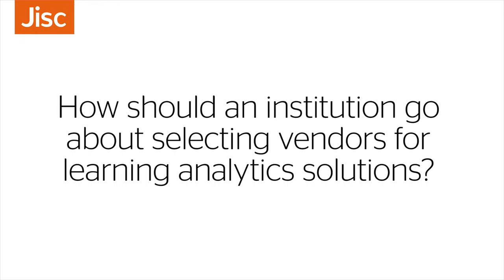Jisc Learning Analytics: Implementing a learning analytics architecture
Topic 3: Resource allocation and implementation
Title: Implementing a learning analytics architecture
Presenter: Patrick Lynch / Lindsay Pineda / Amanda Mason